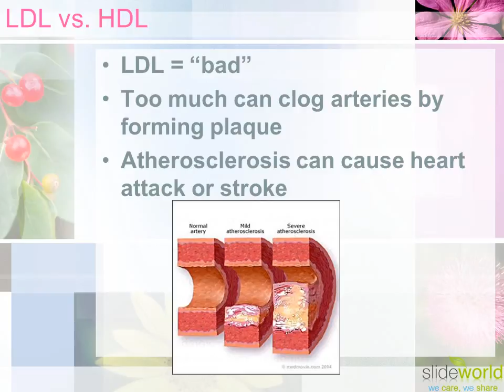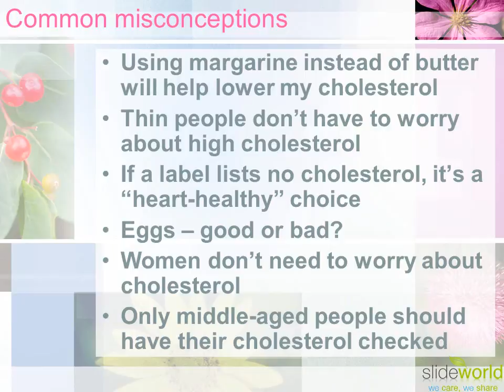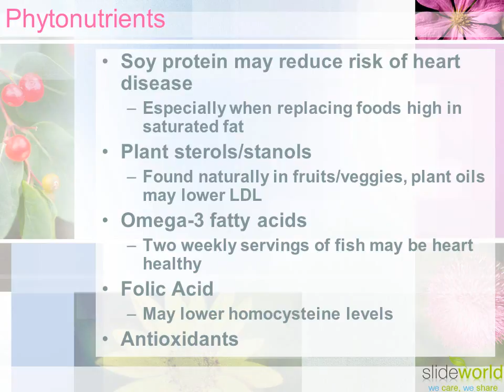Cholesterol and Heart Disease PowerPoint Presentations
Slideworld is a powerful web resource, designed to improve educational process of medical professionals and patients. Presentations have become one of the salient methods of facilitating education and a way of communicating new scientific developments. By virtue of its high catalytic power, proven over time, Slideworld.org facilitates both education, as well as, outreach for medical professionals, health enthusiasts and patients. In practice clinicians and academic faculties, from all over the world, have contributed to this web portal.